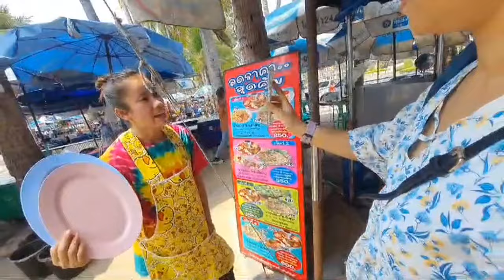Bang Saen beach Bangkok 🏖// Masoom Brahma